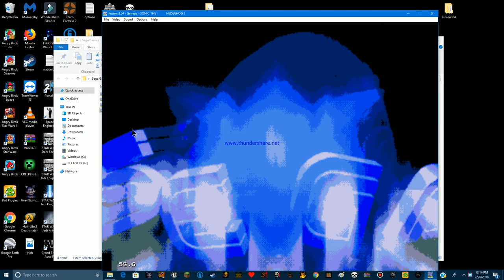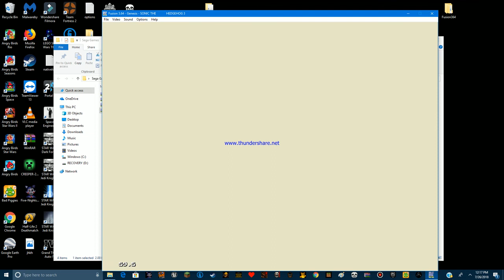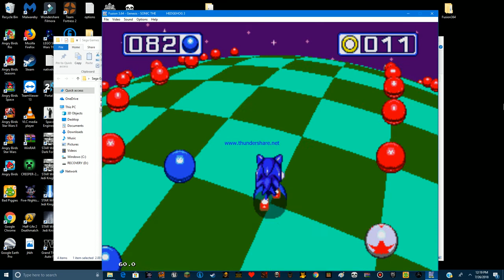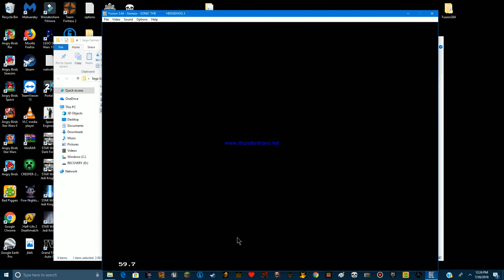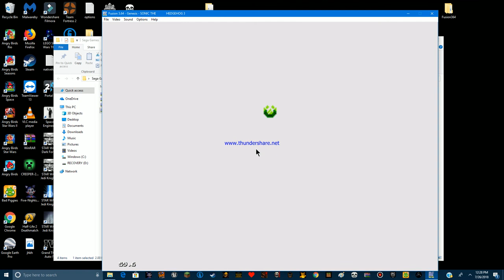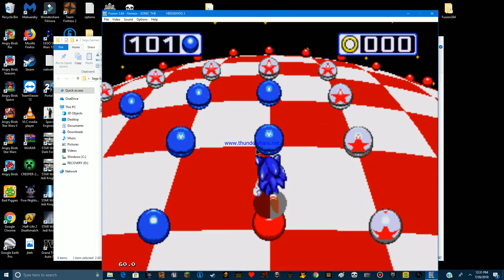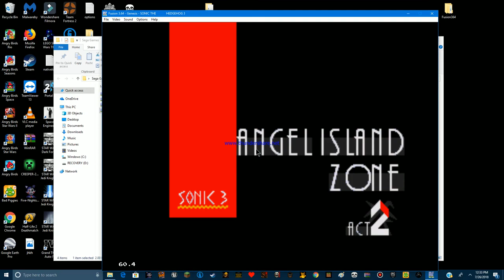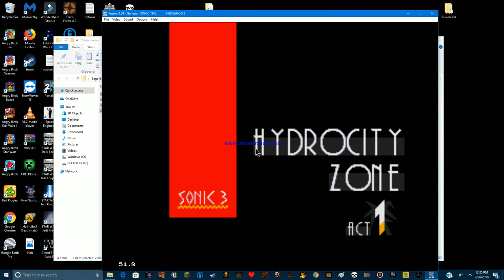sonic 3 part 1 angel island is on FIRE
I play sonic 3 angel island